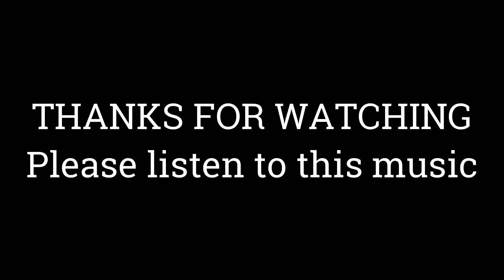ALICE IN CHAINS REACTION | WOULD REACTION | NEPALI GIRLS REACT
Watch us react to WOULD live by ALICE IN CHAINS.

Our Patrons:
1- Petri Hietanen
2- Richard Hamel jr.
3- Sean Herskowitz
4- Eric Salon
5- Eric Null
6- John McCoy
7- Chief Chris
8- Michael Gehrman
9- Jason
10- Mister Gold
11- Jon T
12- Krazy Panda
13- Craig Gilmore
14- Terrell Nesbitt
15- Andrew Fowler-Brown
16- Craig Richmond
17- Kai Dahlmann
18- Roy Sjodjevåg
19- Don Semo
20- Olaf Heggdal
21- John Allen
22- Po
23- Scott Dennis
24- JS_Cam
25- David Hill
26- Timothy Robertson
27- Paul Holstein
28- Bob Way
29- Mark HIll
30- Youknowwho 1964
31- Juha Kinnari
32- Jerry Merriken
33- Carlos E Juarez
34- Stephen Gould
35 - J Lewis
36- Tom
37- Tim Hughes
38- Örjan Danielsson
39- Andreas Kruft
40- Girlsdrinkfeck
41- Patrik Nääv Holmstedt